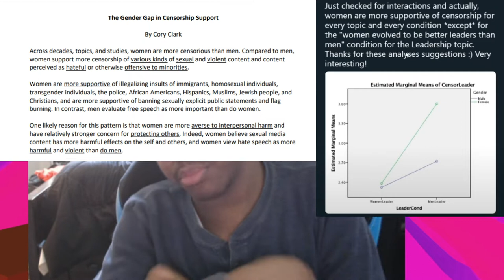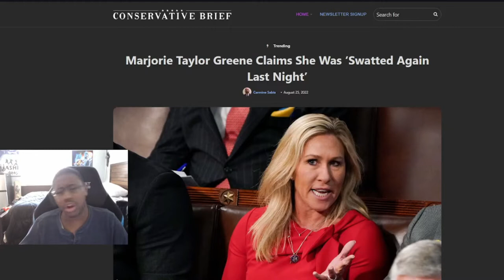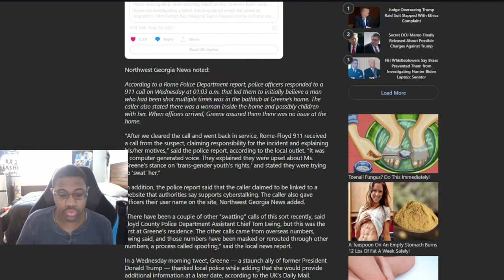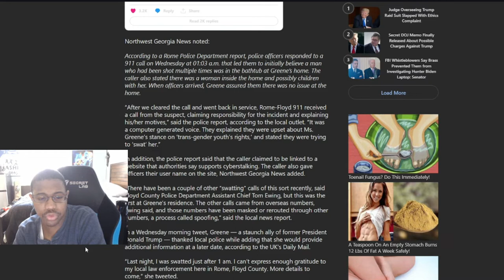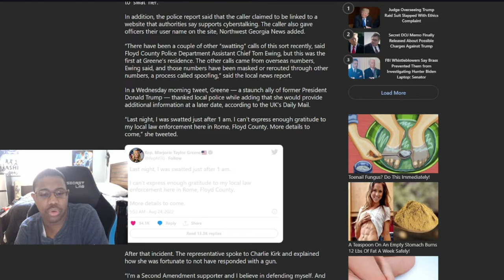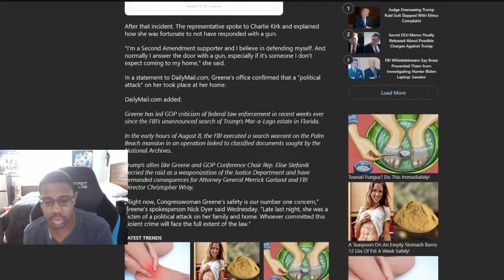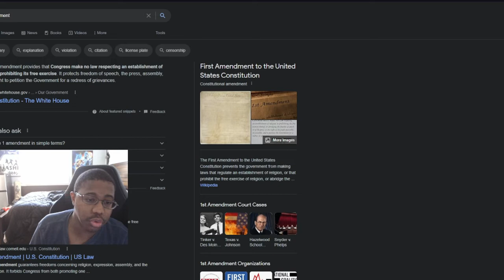Marjorie Taylor Greene gets swatted again she also goes against the 1st amendment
Looks like Marjorie Taylor Greene has been swatted for the 2nd time. But she also, went against kiwi farms wanting to shut them down while going against the 1st amendment.  We need to call  these politicians out on both sides for the stupid things  they say and this one MTG is not something I agree with. But i don't wish for people to be swatted for any reason either.